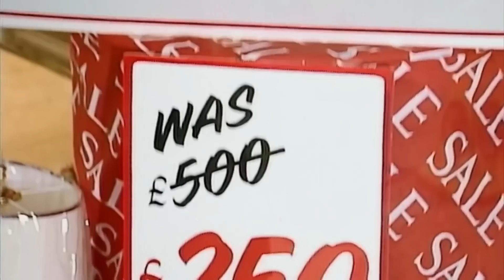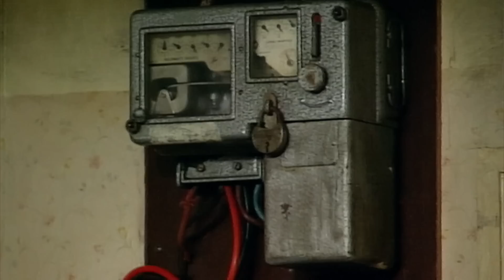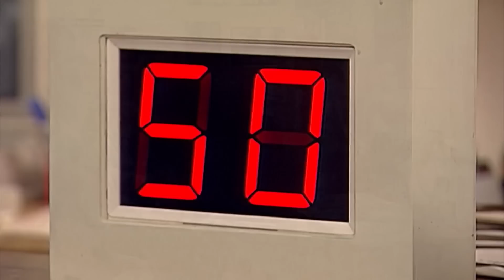Mr Bean’s Sneaky Way to Get First in Line! | Mr Bean Funny Clips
The sales have begun, and people have been queuing for hours! Mr Bean, on the other hand, has a clever way to avoid lines and get the best deals!